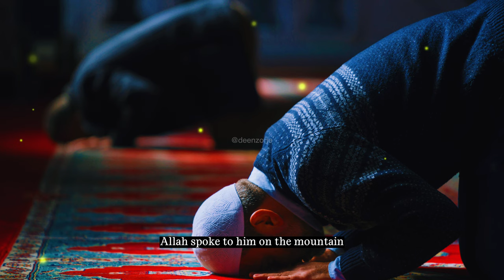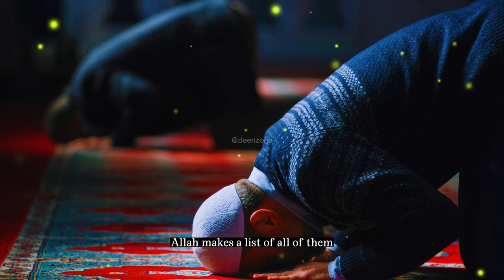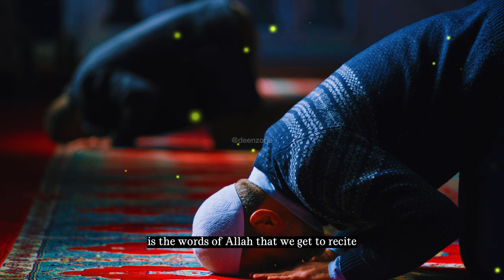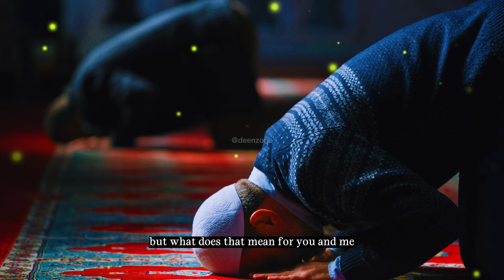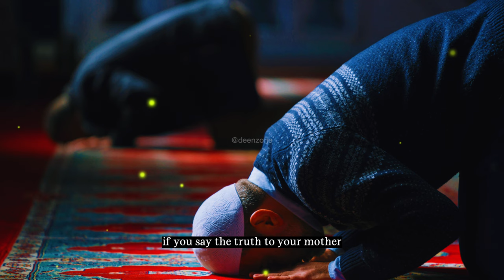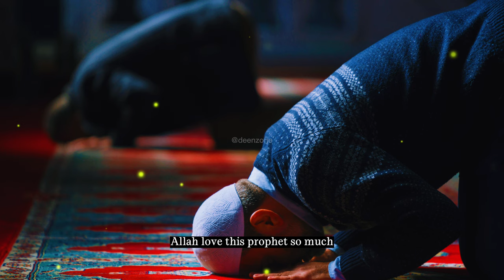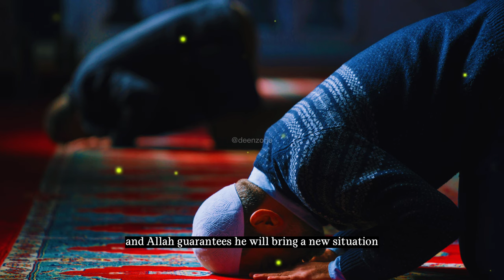When Allah Unravels Your Problems